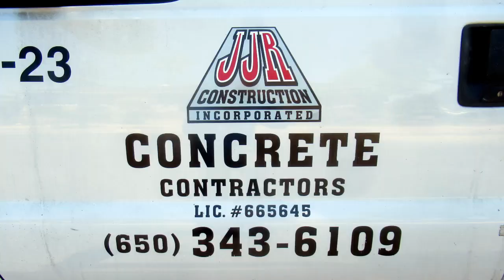ADA Ramp Installation Part 5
Pouring and finishing concrete sidewalk with ADA ramp
Timelapse video
Taken with a Samsung Galaxy A51